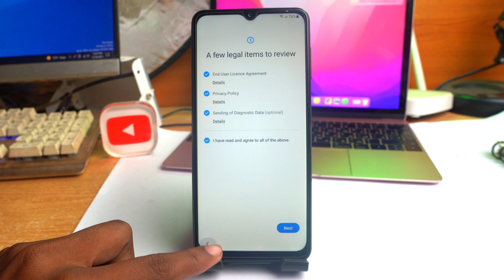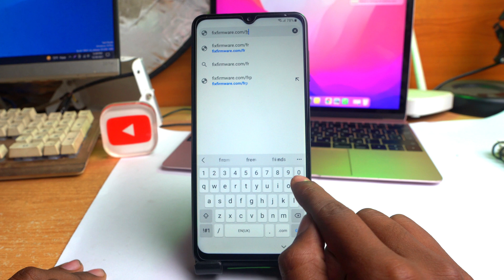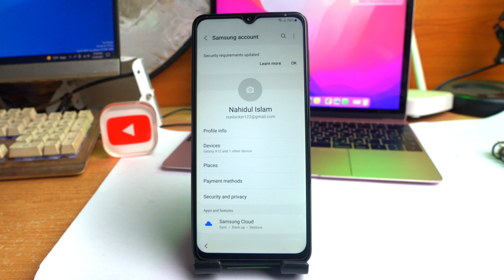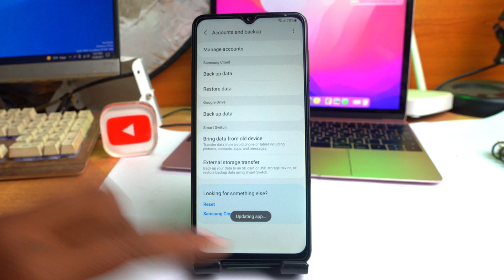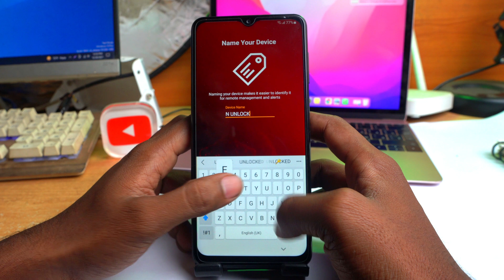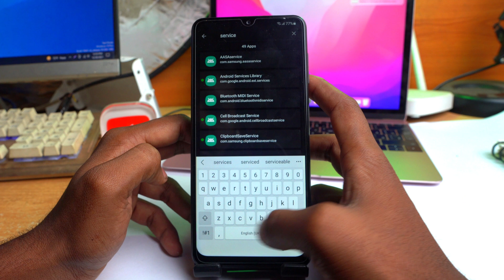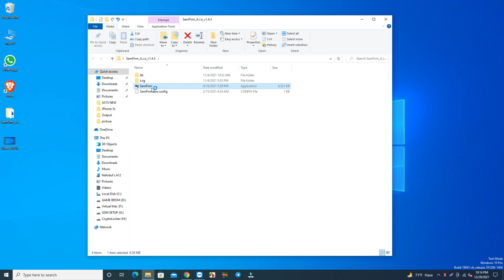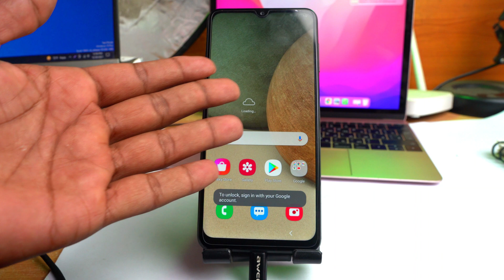New Method 2022 - Samsung A10/A10s Android 11 FRP Bypass Without PC - To Lunching Browser [Tested]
Samsung Galaxy A10, A10s FRP Bypass 2022 Android 11 Final Method Without PC To Lunching Chrome Browser |

Right Here (ft. Michael Shynes) - Atch